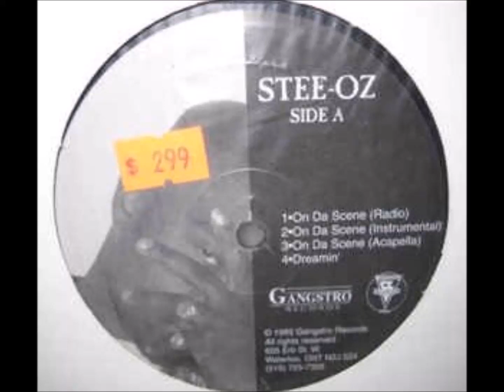Stee Oz - On Da Scene